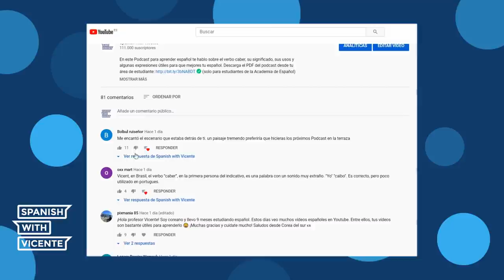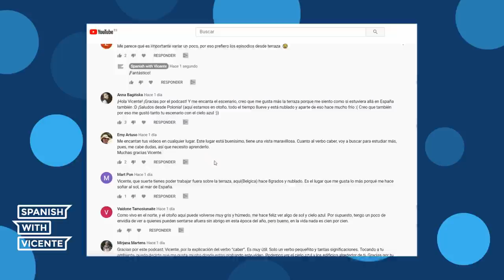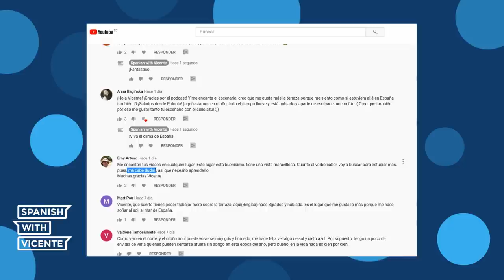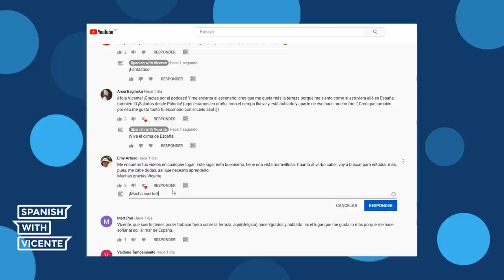Apretarse el cinturón 💳 - Vlog #2 💶 (Vocabulario: Economía doméstica)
¿Quieres mejorar tu vocabulario económico? Hoy te hablo sobre la economía doméstica, gastos prescindibles e imprescindibles, así como más vocabulario y expresiones sobre la economía de los españoles en casa.

📘 Mi libro para aprender español (nivel b1-B2) 📢

💻  Cursos con actividades para mejorar tu español.
📝  PDF de los podcast (vocabulario + actividades) para trabajar tu c. auditiva.
🌱  Además, estarás apoyando activamente este canal y colaborando con el crecimiento del aprendizaje del español online.